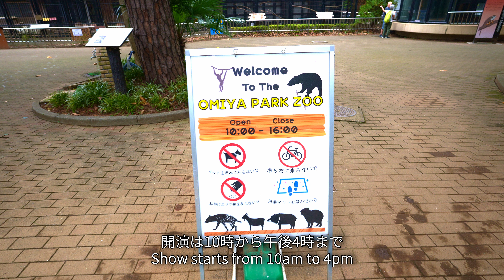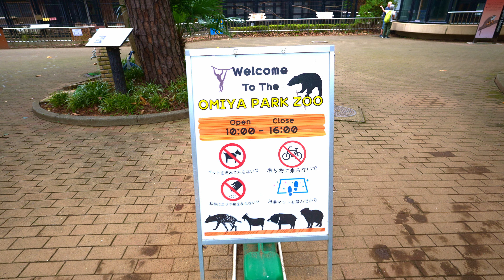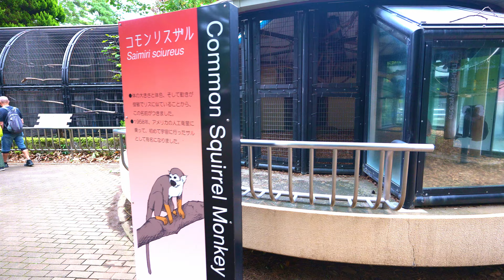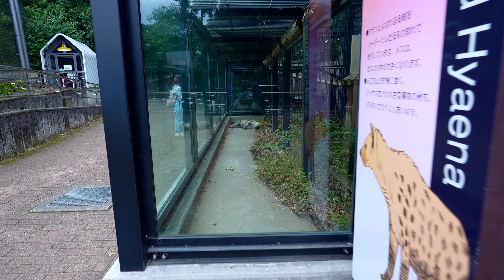大宮公園小動物園(無料)【お出かけ前の予備知識(知って見た方が断然楽しめます)】コスパ最高の癒しスポットです japan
ホント 肩の力が抜けました🤩無料の大宮公園小動物園に行ってみました。知って見た方が断然楽しめます。無料とは思えない充実度。出かける前の予備知識に、とても癒されるスポット
I went to Omiya Park Small Zoo, which is free. You will definitely enjoy it if you know about it. It's so complete that you can't believe it's free. A very relaxing spot to get some knowledge before going out
Omiya Zoo││japan

目次
0:00   大宮公園
0:21   大宮公園 小動物園
1:25   テンジクネズミ
1:50   ニホンザル
2:19   コモンリスザル
2:26   ニホンリス
2:32   コモンリスザル②
2:35   ヤギ
2:37   ブタ
2:40   鳥インフルエンザ
3:00   フサオマキザル
3:08   ブラウンケナガクモザル
3:21   ニホンアナグマ
3:30   シマスカンク
3:46   アネハズル
4:02   タンチョウ
4:11   インドガン
4:40   クビワペッカリー
5:09   カピバラ
6:00   ブチハイエナ
6:26   ツキノワグマ
7:17   フラミンゴ
8:54   ヨーロッパノスリ
9:25   メンフクロウ
9:38   アナホリフクロウ
9:52   公園
10:15  ホロホロチョウ
10:26  コシジロヤマドリ
10:33  ハイイロクジャク
10:56  ニホンリス②
11:16  ジュズカケバト
11:35  出口
11:58  公園②
12:07  エンディング

撮影日
2024年11月1日

撮影場所
大宮公園・小動物園

(関連動画)
コスモス開花①です！【春日部牛島古川公園・コスモスの小路(20万本)を歩く】
コスモス開花②です！【春日部牛島古川公園・コスモスの小路(20万本)】

動画好評販売中
Adobe Stock

                A New Day,_a New Way - のる
                おかしい...こんなはずでは...的なB… - 鷹尾まさき(タカオマサキ)
naration : VOICEVOX - 四国めたん

0:00 Omiya Park
0:21 Omiya Park Small Zoo
1:25 guinea pig
1:50 Japanese monkey
2:19 Common squirrel monkey
2:26 Japanese squirrel
2:32 Common squirrel monkey ②
2:35 Goat
2:37 Pig
2:40 Bird flu
3:00 Capuchin monkey
3:08 Brown woolly spider monkey
3:21 Japanese badger
3:30 striped skunk
3:46 Anehazuru
4:02 Red-crowned crane
4:11 Indian goose
4:40 Necked Peccary
5:09 Capybara
6:00 Spotted Hyena
6:26 Asian black bear
7:17 Flamingo
8:54 European Buzzard
9:25 Barn Owl
9:38 Burrowing Owl
9:52 Park
10:15 Guinea fowl
10:26 White-crowned Wildcatcher
10:33 Gray Peacock
10:56 Japanese squirrel②
11:16 Juzukakebato
11:35 Exit
11:58 Park ②
12:07 Ending

Shooting location
Omiya Park/Small Zoo